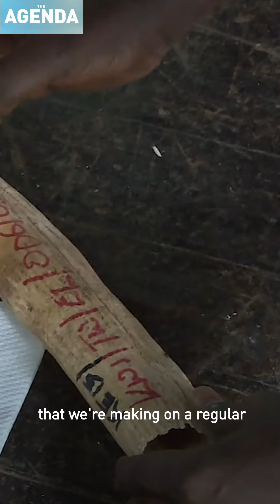TheAgenda: Dogs join the fight to save endangered species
According to the World Wildlife Fund, the illegal hunting of animals is the second biggest direct threat to species after habitat destruction. That is why the African Wildlife Foundation recruited man's best friend in a drive to protect animals most at risk of poaching. 🐘